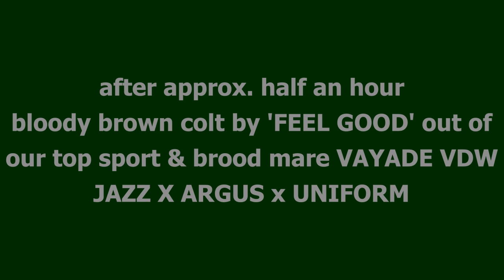birth of colt OTISYADE NVDW (FEEL GOOD x VAYADE VDW - JAZZ) (25Jun2019-1)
... this video presents the birth of the promising blood made brown colt OTISYADE NVDW by FEEL GOOD (CONTANGO-CONTENDER x OO SEVEN-RUBENSTEIN I x SALUUT x AMOR) out of our top sport & brood mare VAYADE VDW NMK-top, EPTM dr, PROK, elite, pref, sport dr, PAVO-CUP finals, ZZL dr.

KWPN mare line 102 / breeding family 236